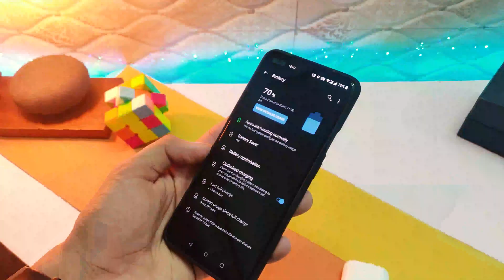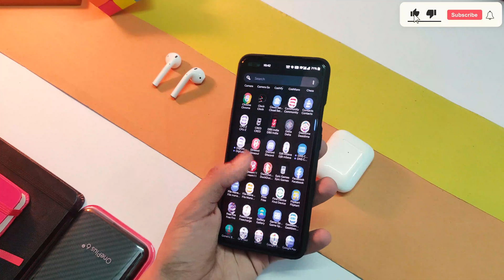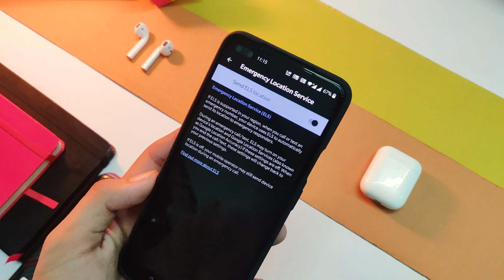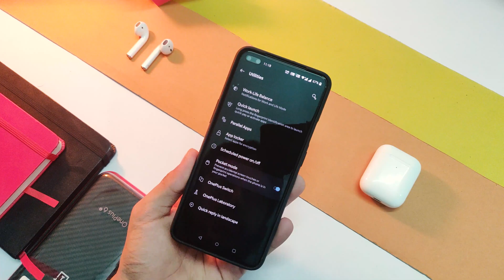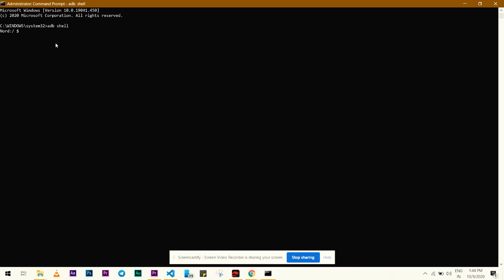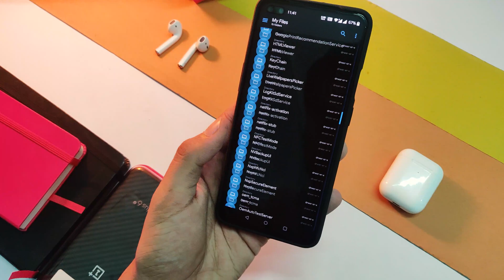OnePlus Nord : Improve Standby Battery Drain In Just 5 MINUTES !!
Hey everyone here is a way to reduce/improve battery standby drain on Oneplus Nord running on oxygen os 10.5.8 update in just 5 minutes and this will even increase your available storage space.

NOTE: So for the first part you don't need a pc for second part you do and that will remove some apps that you will not need most probably so you can install them back as shown or reset the device to get everything back.

Best cases and screen protector for nord :
1.Oneplus nord tpu case black

2. oneplus nord mobistyle case

3.Oneplus nord sandstone bumper case :

4. oneplus nord spigen armor case:

Oneplus nord features & specs:
Operating System: OxygenOS based on Android™ 10.
CPU: Qualcomm® Snapdragon™ 765G 5G mobile platform.
GPU: Adreno 620.
RAM: 6GB/8GB/12GB LPDDR4X.
Storage: 64GB/128GB/256GB UFS2.1.
Battery: 4115 mAh (non-removable)
Warp Charge 30T fast charging (5V/6A).